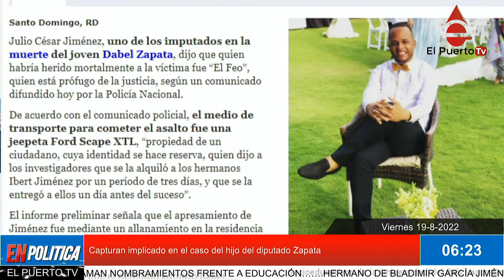Capturan implicado en el caso del hijo del diputado Zapata